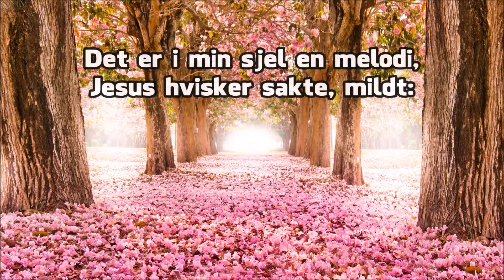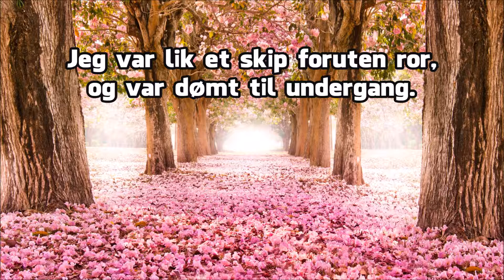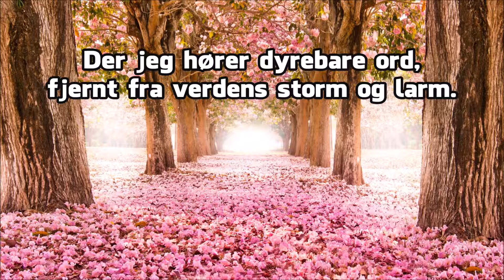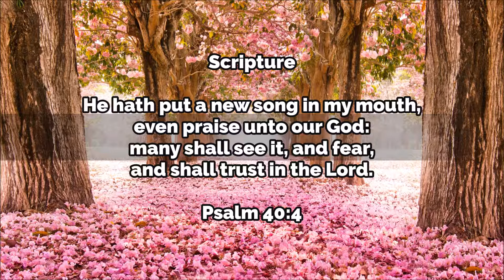Beste navn på jord — Piano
Norwegian Lyrics:

Det er i min sjel en melodi,
Jesus hvisker sakte, mildt:
«Frykt ei, jeg er med deg – stille ti!»
Selv om stormen raser vilt.

KOR:
    Jesus, Jesus, Jesus!
    Beste navn på jord,
    Fyller sjelens lengsel
    For han i mitt hjerte bor.

Jeg var lik et skip foruten ror,
Og var dømt til undergang;
Men da Jesus Kristus kom ombord –
Kurs ble satt mot himmelhavn.

Selv om det kan synes av og til,
At han leder underlig;
Selv om veien her er bratt og vill,
Den går dog mot himmerik.

Jeg meg gleder i hans nåde stor,
Jeg er sikker i hans arm.
Der jeg hører dyrebare ord,
Fjernt fra verdens storm og larm.

Når han kommer, da er striden endt.
Vi ham snart i skyen ser,
Salig den som da av ham er kjent
– Søk ham – tiden er så nær.

Tone: Luther Burgess Bridgers 1910 [He Keeps Me Singing]
Tekst: Luther Burgess Bridgers 1910 "There's Within My Heart A Melody"
Norsk: "Det er i min sjel en melodi" / "Beste navn på jord"

Bibelvers: Og han la i min munn en ny sang, en lovsang for vår Gud. Mange ser det og frykter og setter sin lit til Herren. – Salmenes 40:4

MP3 Source
Text Source#1: "Det er i min sjel en melodi" Vilhelm Gravdal